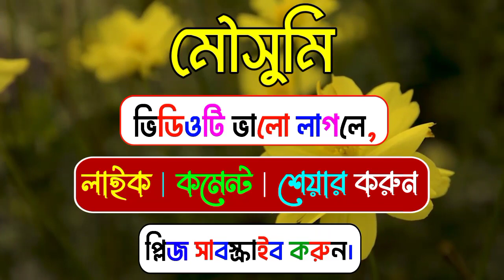মৌসুমি নামের অর্থ কি | Mousumi namer ortho ki | Mousumi name meaning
মৌসুমি নামের অর্থ কি | Mousumi namer ortho ki | Mousumi name meaning এই নামের ইসলামিক অর্থ কি ? এটি কোন ভাষার নাম ? এই নামের ইংরেজি সঠিক বানান কি ?  এটি কোন ধর্মের নাম ? ইত্যাদি সম্পর্কে বিশ্লেষণ করা হবে। তাই ভিডিওটি শেষ পর্যন্ত দেখার অনুরোধ রইলো। ধন্যবাদ।